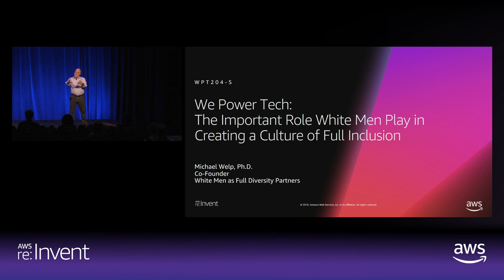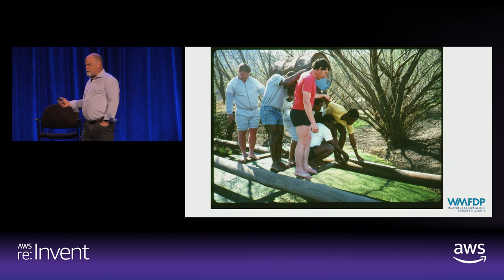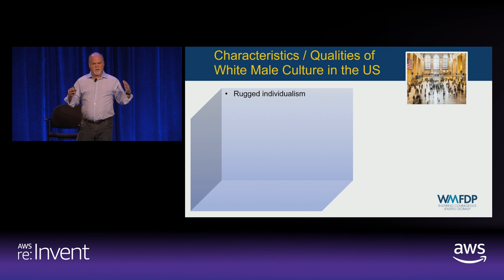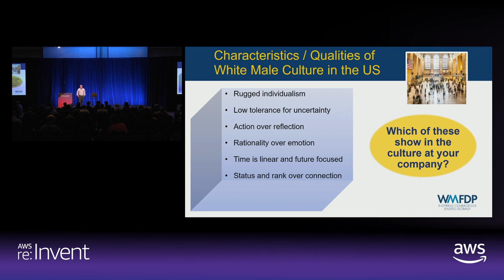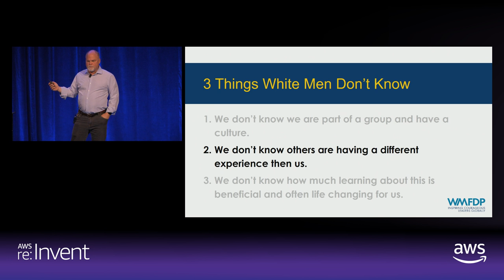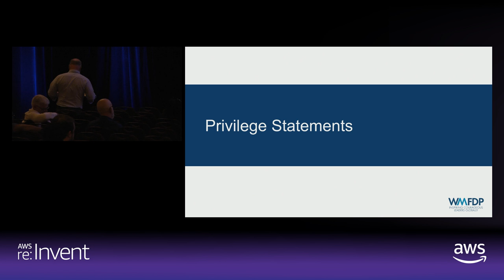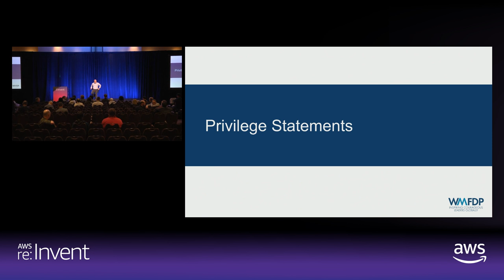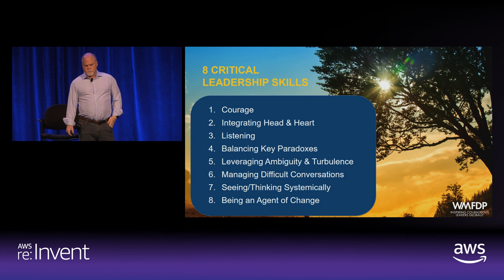AWS re:Invent 2018: The Role White Men Play in Creating a Culture of Full Inclusion (WPT204-S)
Everyone has a role to play in creating and sustaining an inclusive work environment, but white men often opt out of, or are excluded from, diversity and inclusion efforts because the focus is on underrepresented groups. When white men are fully engaged in diversity efforts, they can help effect change at every level, and they also benefit from a healthy, inclusive workspace. Participants explore assumptions regarding white men, diversity, and leadership that impact behavior and shape the work environment, and they identify the next steps they can take to become fully inclusive partners working across differences to foster an equitable workplace culture. Complete Title: AWS re:Invent 2018: We Power Tech: The Important Role White Men Play in Creating a Culture of Full Inclusion (WPT204-S)